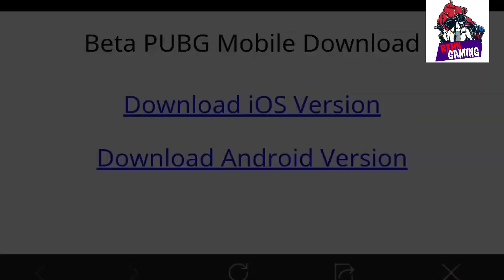PUBG NEW VPN TRICK 30, JULY || HOW TO GET FREE 10,000 CLASSIC CREATE COUPAN G IN PUBG MOBILE GLITCH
In this video you can seen glitch of classic create coupan in pubg 10,000 hiw to collect this create now